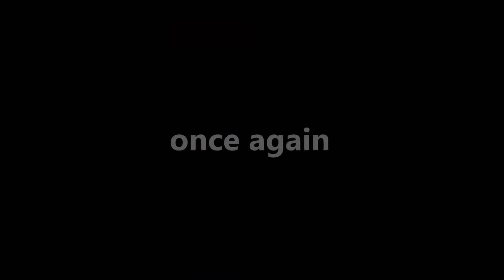Live water tank fall !! In suspense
take care

thanks